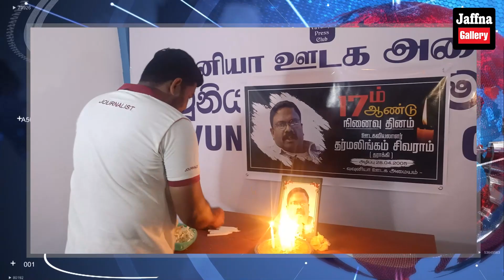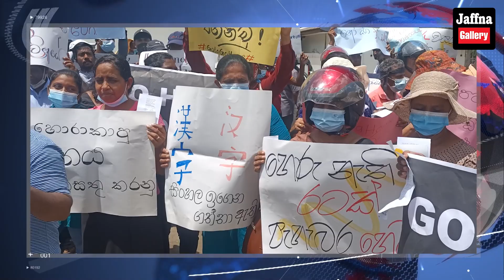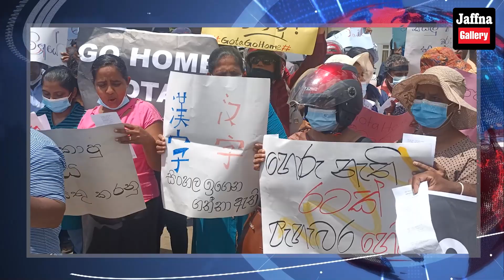சஜித் - கோத்தா ஒப்பந்தம் பெரும் தலையிடியில் மஹிந்த ஆளும்கட்சி அதிரடி|Today#JaffnaNews|29.04.2022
பின்வாங்கினார் கோட்டபாய ராஜபக்ச இடைக்கால அரசு இல்லை !
ஜனாதிபதிக்கான நிதியை குறைத்து அவரை பதவி விலக்க வேண்டும் - குமார வெல்கம கோரிக்கை!
மீண்டும் பொதுஜன பெரமுன ஆட்சி! முக்கிய கட்சிகளிடம் நாமல் விடுத்துள்ள கோரிக்கை
பசில் ஆதரவு தரப்பினரின் திட்டம் - முக்கிய நபர் வெளிப்படுத்திய தகவல்
தமிழகம் சென்ற யாழ்.இளைஞர்கள் தொடர்பில் வெளியான தகவல்: தீவிரமடையும் விசாரணைகள்
தொடரும் அரசியல் நெருக்கடி - சலசலப்புடன் நிறைவடைந்த ஆளும் கட்சி கூட்டம்
ஊடகவியலாளர் சிவராமின் 17 ஆவது ஆண்டு நினைவு தினம் அனுஷ்டிப்பு
றம்புக்கண சம்பவம்: முன்னாள் சிரேஷ்ட பொலிஸ் அத்தியட்சகர் உட்பட நால்வர் அதிரடியாக கைது
அரசாங்கத்துடன் எந்த ஒப்பந்தமும் இல்லை - ஐக்கிய மக்கள் சக்தி மறுப்பு
சீன மொழி பதாதைகளுடன் வடக்கில் பாரிய போராட்டம்!!
மகிந்த பதவி விலகாவிட்டால் ---ஆளும் தரப்பு பின்வரிசை எம்பிக்கள் விடுத்துள்ள கடும் எச்சரிக்கை
அருகிலுள்ள பாடசாலைகளில் ஆசிரியர்களுக்கு நியமனங்களை வழங்க கல்வி அமைச்சு இணக்கம்
பாரிய பொருளாதார நெருக்கடியை அடுத்த மாதம் எதிர்கொள்ள நேரிடும் - ரணில் எச்சரிக்கை
சரத் பொன்சேகாவுக்கு வழங்கப்படவுள்ள புதிய பொறுப்பு
அரசாங்கத்திற்கு எதிரான நம்பிக்கையில்லா பிரேரணை நாடாளுமன்றில் சமர்ப்பிப்பு!
காங்கேசன்துறை சீமெந்து ஆலை அபிவிருத்தி தொடர்பில் இந்திய அதிகாரிகள் ஆராய்வு!